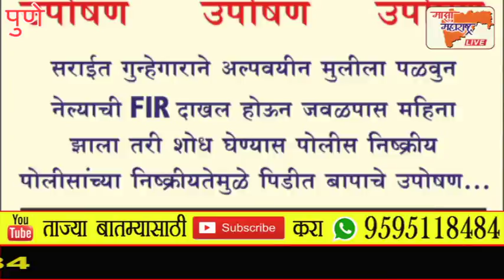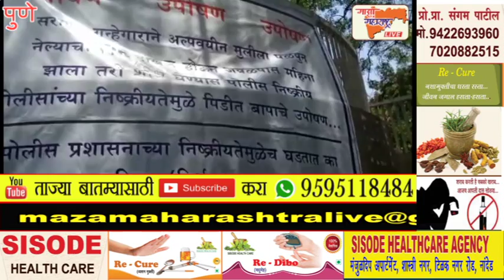अल्पवयीन मुलीचे अपहरण करणाऱ्या गुन्हेगारांवर कडक कार्यवाही करण्यात यावी कुंटूबियांचे मागणी..